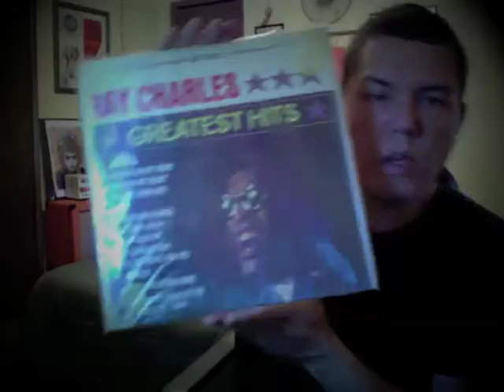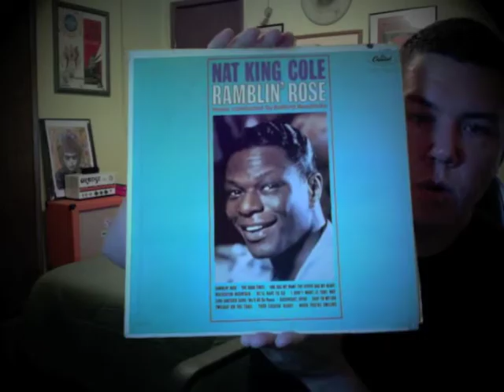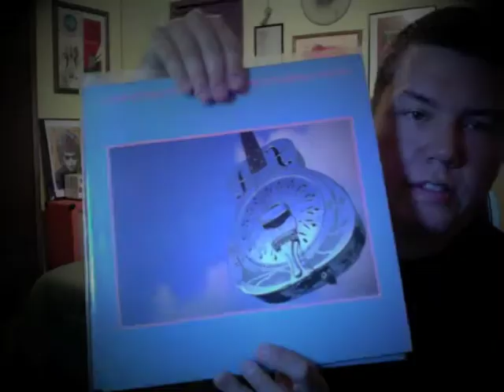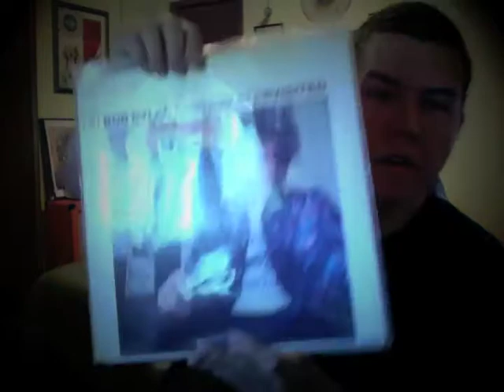My Collection A-Z Part Two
Part Two, C-D. 77 total records. Glen Campbell through Bob Dylan.